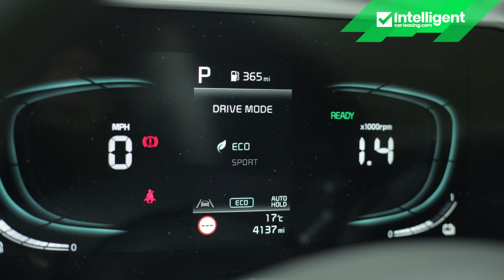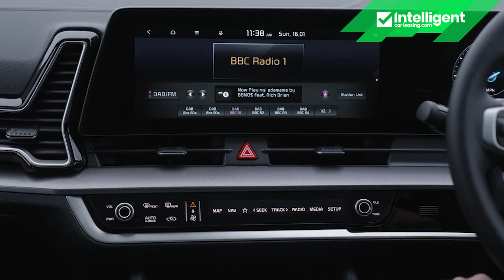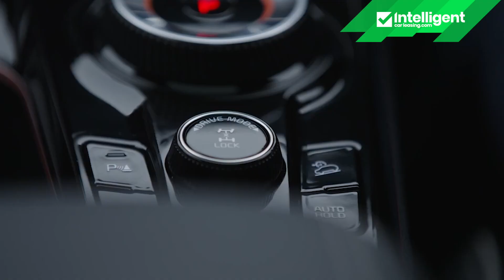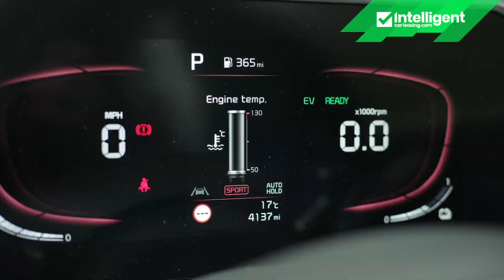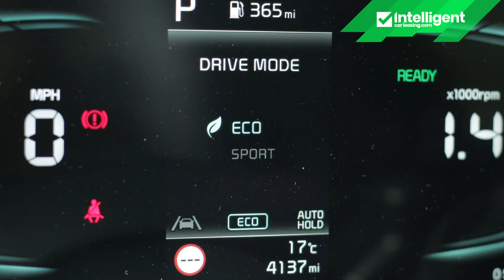Kia Sportage Hybrid: Still as good as it's always been?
The fifth-generation Sportage continues to tick a lot of boxes, and with full-Hybrid and Plug-in Hybrid options now on offer, Kia has a fashionably edgy-looking SUV for every taste. The Sportage continues to deliver both inside and out, making it an essential contender on any SUV shortlist,

𝗞𝗲𝘆 𝗣𝗼𝗶𝗻𝘁𝘀 🚗

0:01 | Overview
0:23  | Background
1:32 | Driving Experience
6:07 | Design and Build
12:22 | Market and Model Range
16:37 | Cost of Ownership
19:55 | Summary